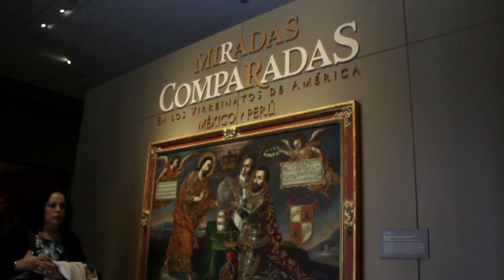Miradas comparadas en los virreinatos de América. México y Perú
La exposición Miradas compradas en los virreinatos de América. México y Perú, continuará en exhibición hasta el 7 de octubre en el Museo Nacional de Historia "Castillo de Chapultepec". El recinto se ubica en la Primera Sección del Bosque. Horario: 9:00 a 17:00 horas de martes a domingo. Costo de entrada: 57 pesos. Acceso gratuito a menores de 13 años y adultos mayores, personas con capacidades diferentes, pensionados y jubilados, y maestros y estudiantes con credencial; domingos, entrada gratuita a público nacional y extranjeros residentes.